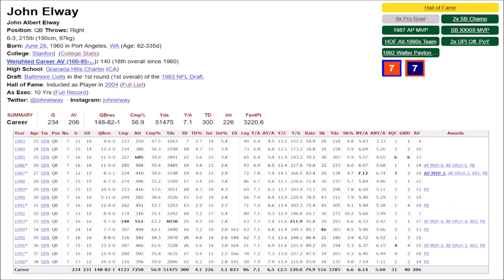John Elway Highlights (Final Version)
One of the greatest athletes at the quarterback position. Elway had one of the strongest arms in NFL history and had the mobility to run, making a lot of big plays in the process. He was one of the clutchest quarterbacks ever with 46 game winning drives in his career with "The Drive" in the 1986 AFC Championship being his most famous one.

Elway helped bring the Broncos to the Super Bowl five times, where he won the last two before retiring after the 1998 season. He threw over 50,000 yards and 300 touchdowns in his career and is remembered as the greatest player in Denver Broncos history.